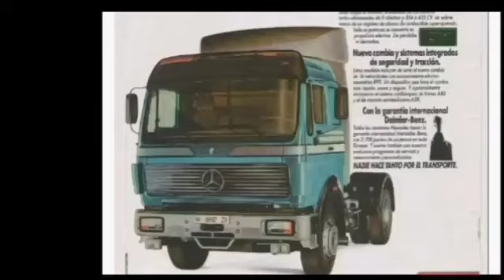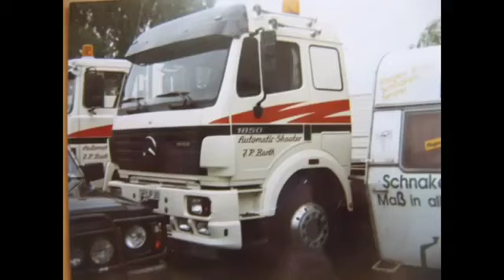Mercedes NG - SK - Actros teil T.I.R 1983 - 2023